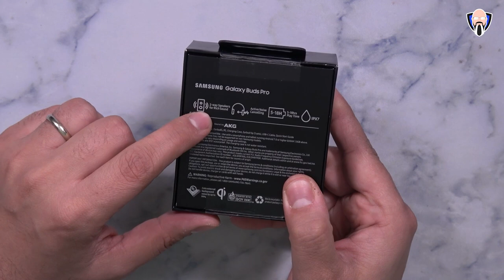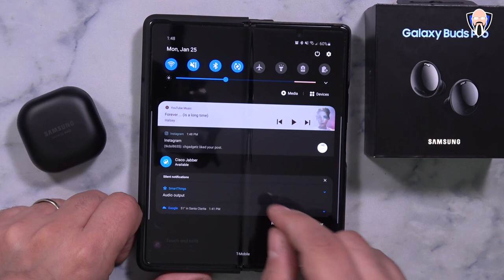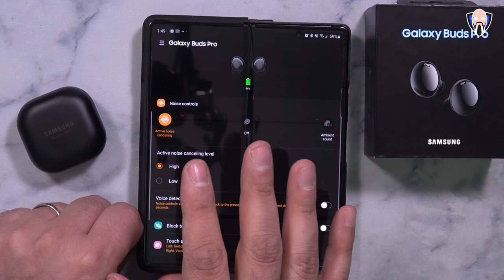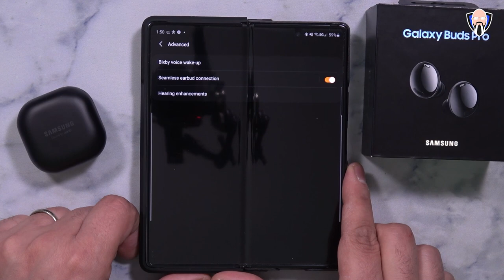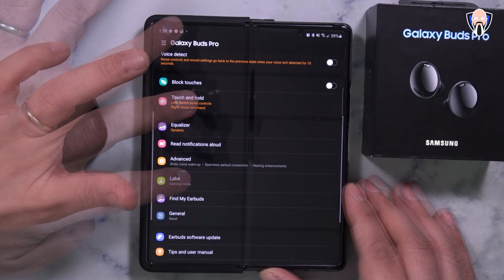Samsung Galaxy Buds Pro Review - سامسونج جالكسي بودز برو‎ المخاوف، الميزات الجديدة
يضع Galaxy Buds Pro إلغاء الضوضاء النشط الذكي في متناول يدك.
مكبر الصوت عيار 11 مم ومغرد 6.5 مم مدمج في كل سماعة أذن.
IPX7 مقاومة للماء غالاكسي براعم برو يمكن الحفاظ على فوز الذهاب حتى مع القليل من المطر.
مع Galaxy Buds Pro، سوف تشعر بالثقة في اتصالك وسماعك. بغض النظر عن مكان وجودك، ابق على اتصال سواء كنت تمتلك ذلك الاجتماع الافتراضي أو تلحق بصديق قديم.

The Galaxy Buds Pro puts intelligent Active Noise Cancellation at your fingertips.
11-mm woofer and 6.5-mm tweeter built into every earbud.
IPX7 water-resistant Galaxy Buds Pro can keep the beat going even with a little rain.
With Galaxy Buds Pro, you’ll feel confident you’re connected and heard.

B&H Dealzone:

Amazon Daily Deals:

 android طارق